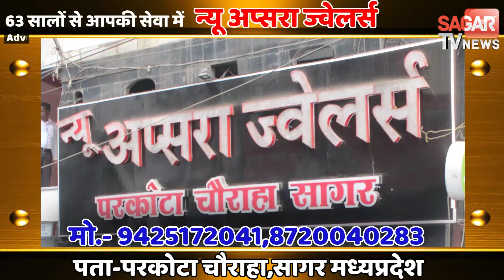आखिरकार जिंदगी से हार गई जूनियर डॉक्टर कई दिनों से थी डिप्रेशन में Superfast 24_07_2022